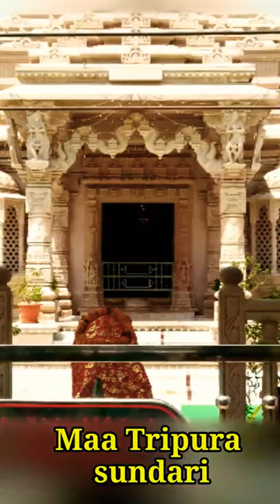Maa Tripura sundari 🙏🔱🌺